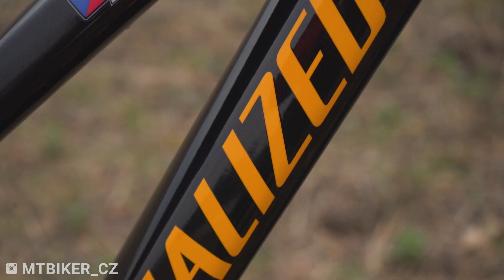Specialized Demo Race 29” pro 2020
Ve videu vám Ivo Koníček, jezdec teamu Specialized CZ, představí nové sjezdové kolo od značky Specialized, a to model Demo 29” pro rok 2020, které bude sedlat pro letošní sezonu.

Kromě osvědčeného systému FSR vám Ivo ukáže i nové odpružení od značky Öhlins a pohon, o který se stará speciální sjezdová sada SRAM XO.